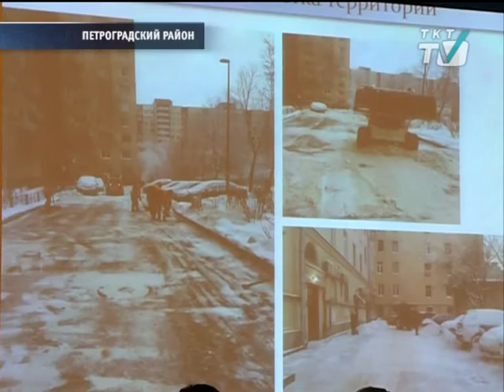Петербуржцы не верят коммунальщикам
Такое заявление было сделано на заседании Городского Штаба благоустройства при обсуждении зачистки дворов от снега.